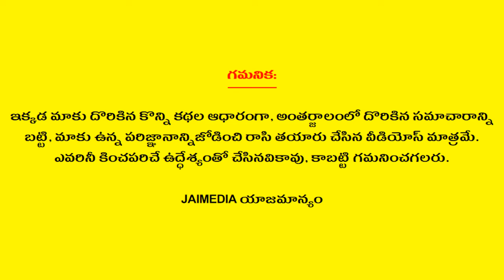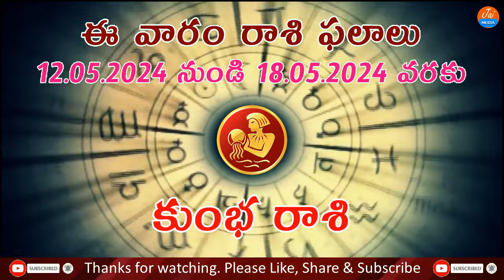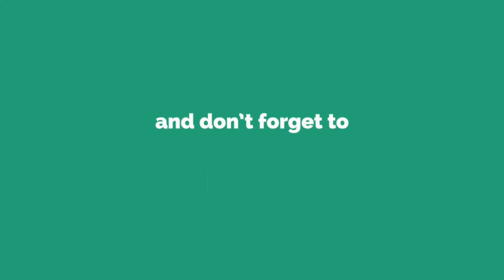Weekly Rasi Phalalu May 12th - May 18th 2024 | Weekly Horoscope 2024 | Telugu Astrology | Jai Media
Watch Weekly Rasi Phalalu May 12th - May 18th 2024 Weekly Horoscope 2024 Telugu Astrology